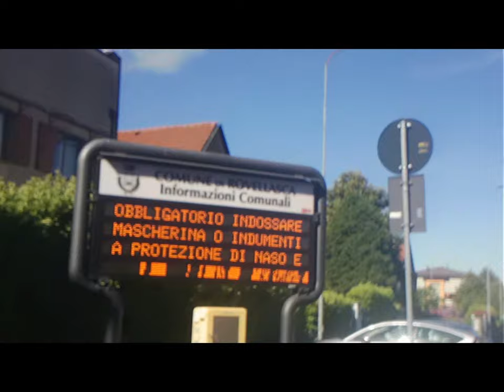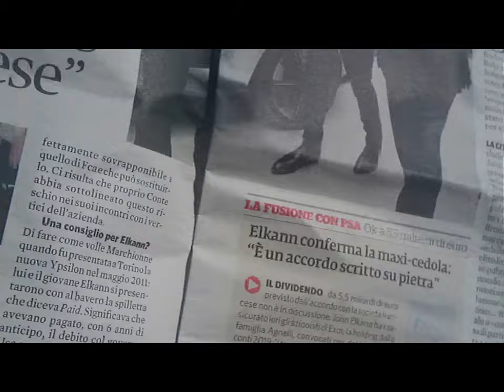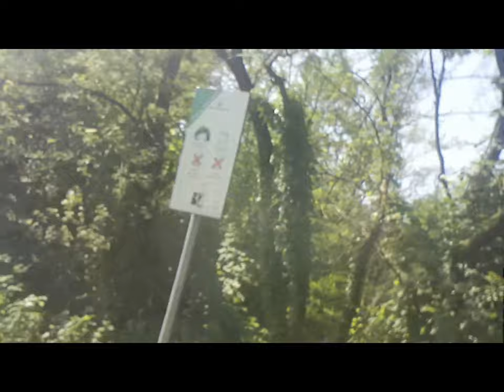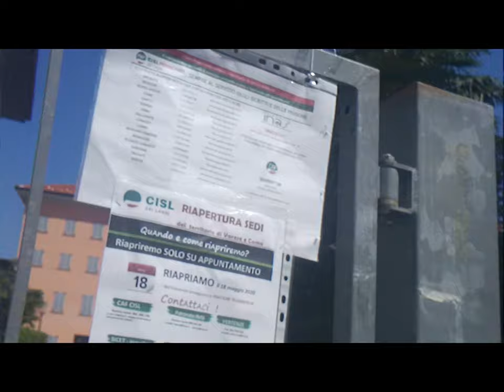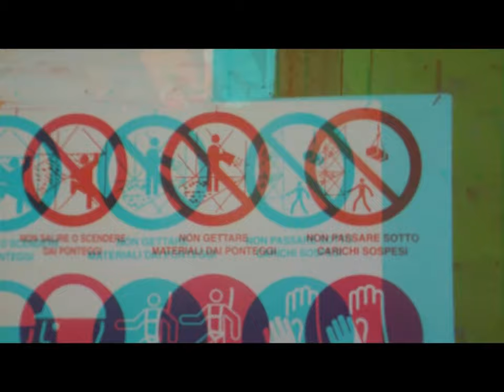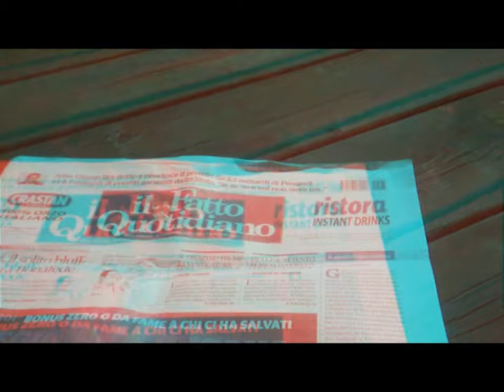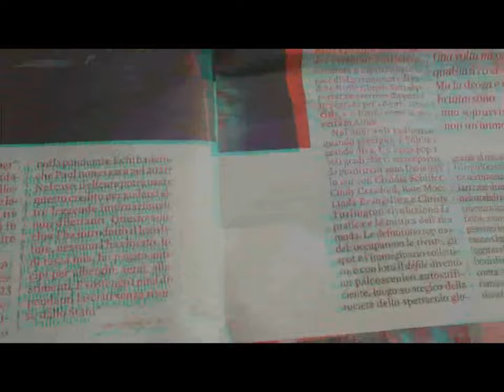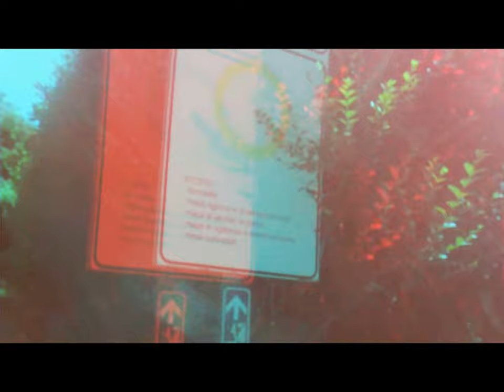3D&2DThreeTownViaLuraPark [by Sergio Conegliano]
3D&2DManeraRovellascaRovelloPorro
ViaLuraParkThru P8 Huawei lite and Bloggie Sony avec PhilatelicLens + MAGIX video deluxe 17 Premium